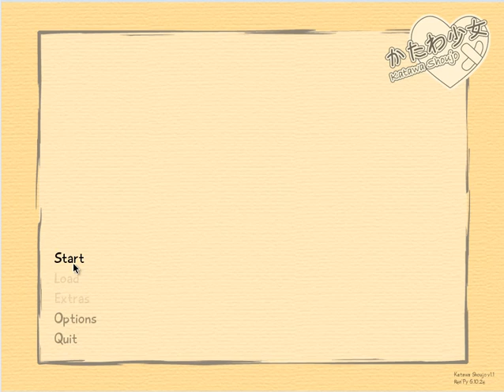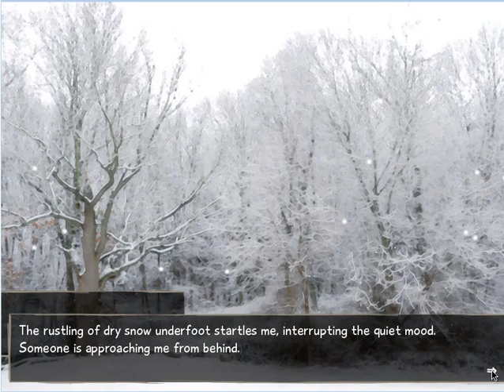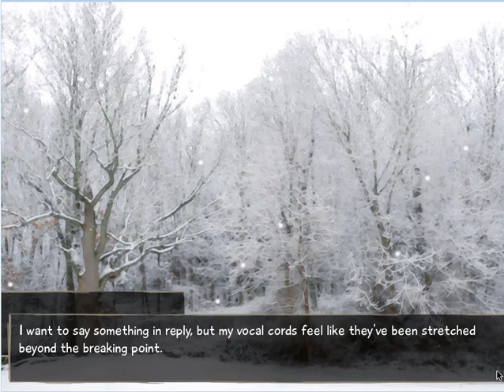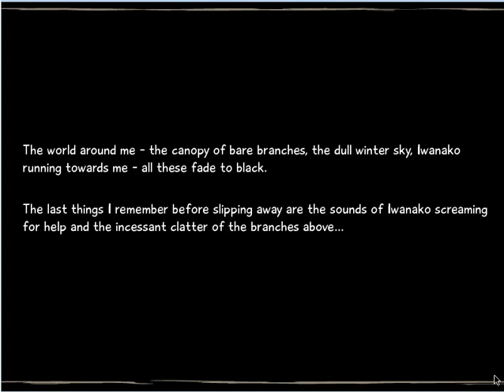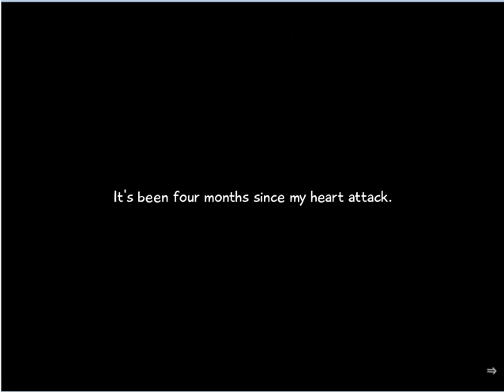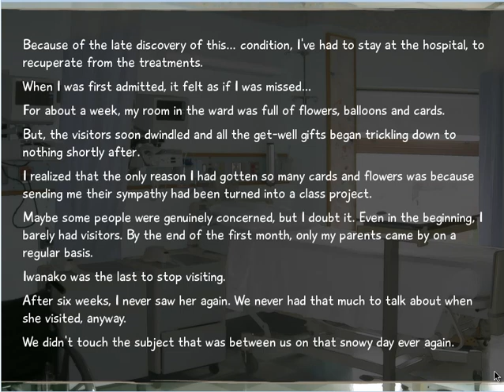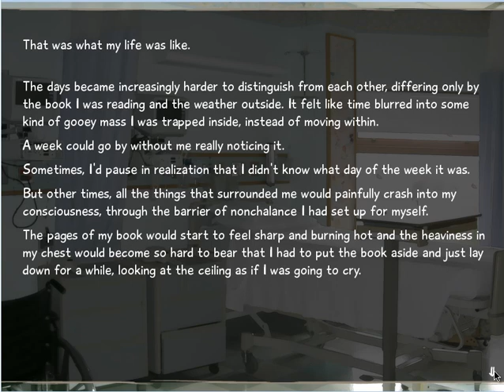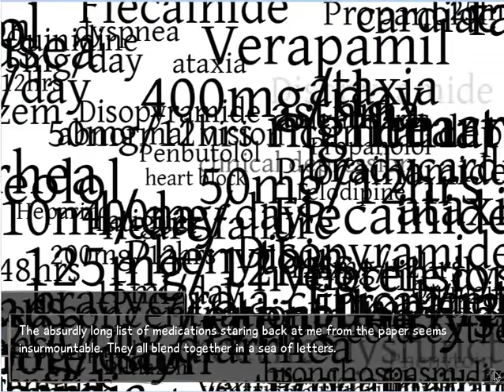Let's Drunkenly Play: Katawa Shoujo (Part 1)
The boys at HATF tackle Katawa Shoujo head-on.